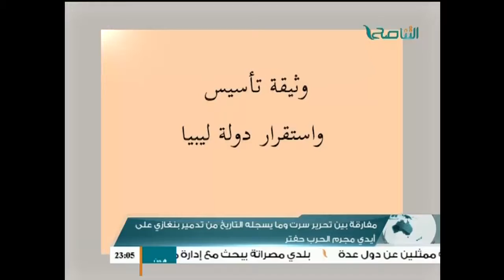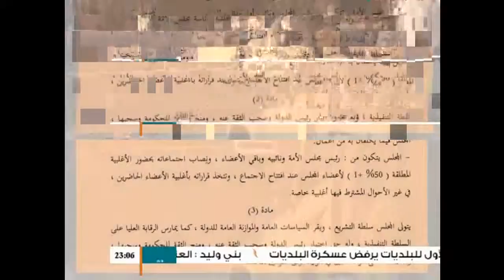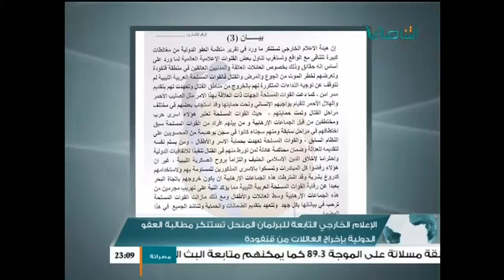نشرة أخبار الساعة 11 مساءً | 03 - 10 - 2016